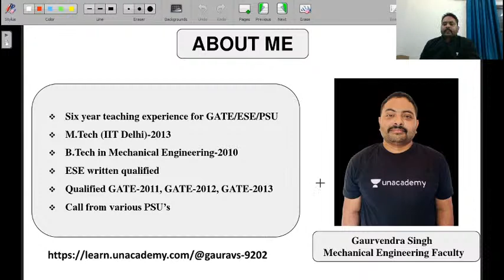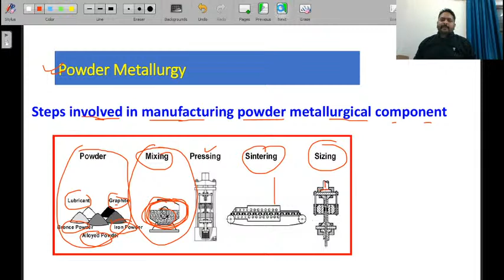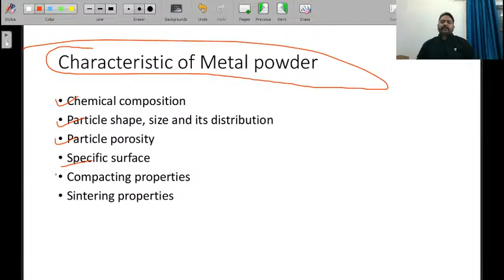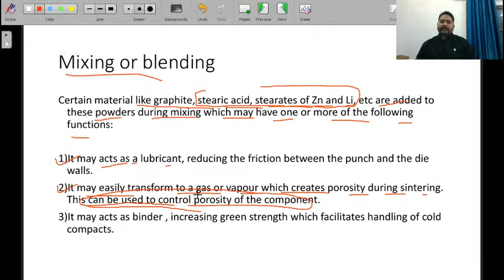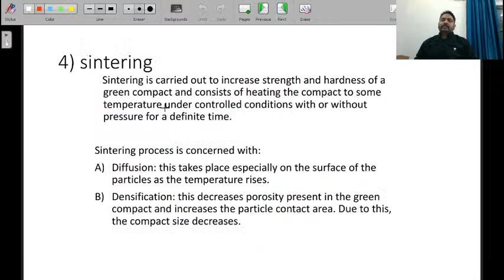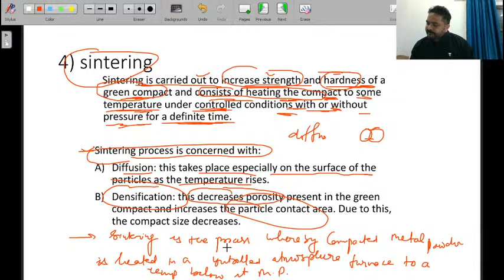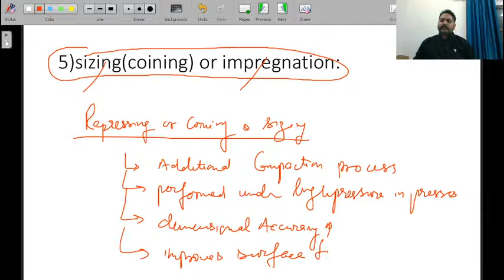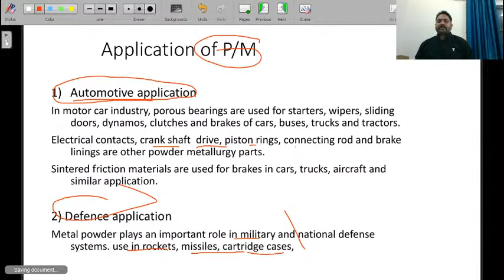Powder Metallurgy | Manufacturing Science (Metal Cutting) | GATE/ESE 2021 ME | Gaurvendra Singh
In Manufacturing Science (Metal Cutting), Powder Metallurgy is explained in this video for GATE 2021. Watch this video till the end to know the value of these exams and tips to crack the GATE and ESE exam. Also, Gaurvendra Singh shared his own experience to do the preparation of the GATE and ESE exam.

Gaurvendra Sir talks about the important questions for GATE 2021 to give a preparation strategy for GATE 2021 and ESE 2021. This video emphasizes on ESE 2021 preparation strategy, GATE 2021 preparation strategy, and PSUs 2021 preparation strategy.

Gaurvendra Singh and more top educators are teaching live on Unacademy.

Unacademy Subscription Benefits:
1. Learn from your favourite teacher
2. Dedicated DOUBT sessions
3. One Subscription, Unlimited Access
4. Real time interaction with Teachers
5. You can ask doubts in live class
6. Limited students
7. Download the videos & watch offline